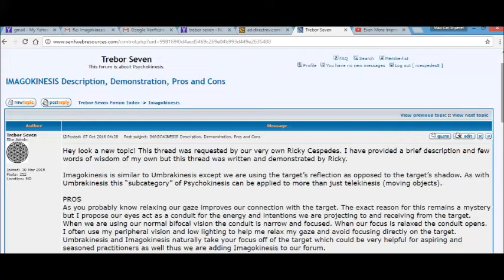Imagokinesis Is Now An Official Psychokinesis Technique. (As Of 10/7/2016 On Trebor Seven.com)